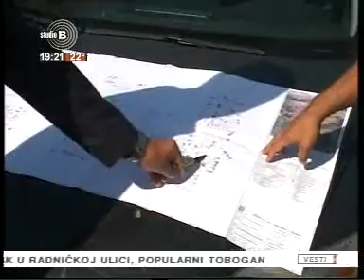OŠ "Laza Kostić" u projektu "Zona škole"